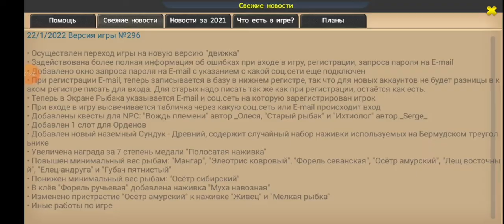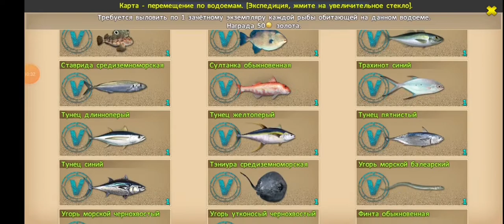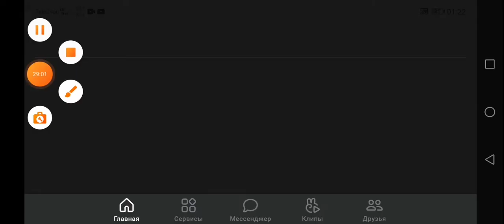World of Fishers. Средиземное море #34. Экспедиция